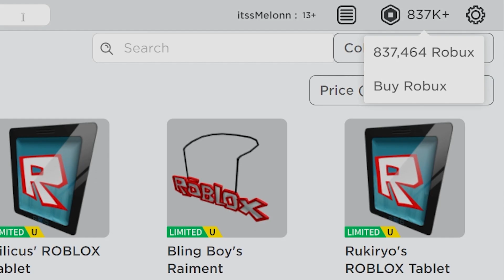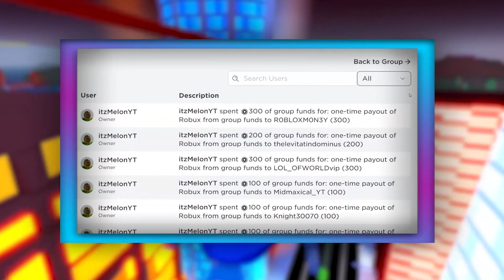Survive the Killer CODES *KNIFES* Survive the Killer Codes Roblox